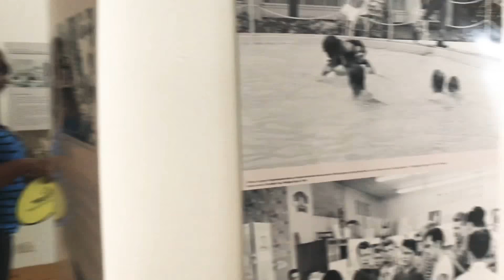My Trip To Haiti Vlog: Part 2!